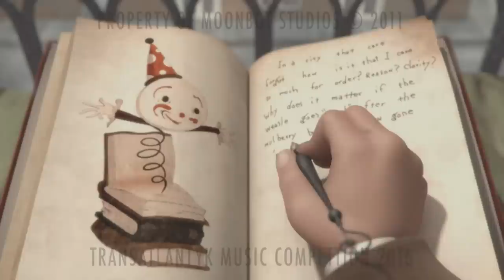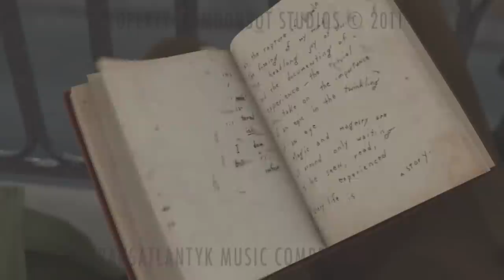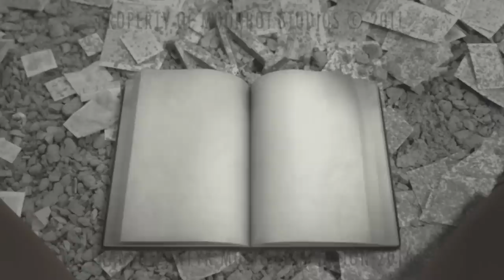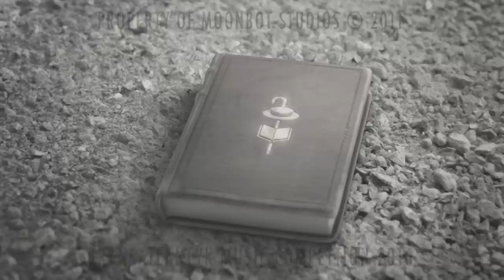The Fantastic Flying Books of Mr. Morris Lessmore, alternate score by Artur Słotwiński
music composed, recorded, performed & produced by Artur Slotwinski

submitted for Transatlantyk 2016 Film Scoring Competition in Poznań Poland